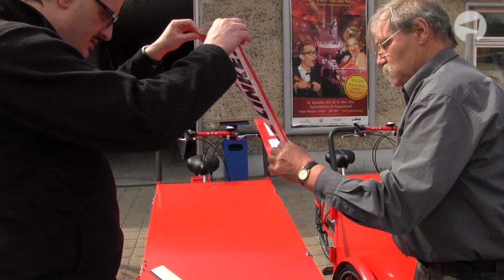Start in den Straßenwahlkampf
Am 30. April 2013 hat DIE LINKE ihre Flotte roter Lastenfahrräder in Betrieb genommen. Sie werden bald überall in Deutschland unterwegs sein. Mach mit im Wahlkampf